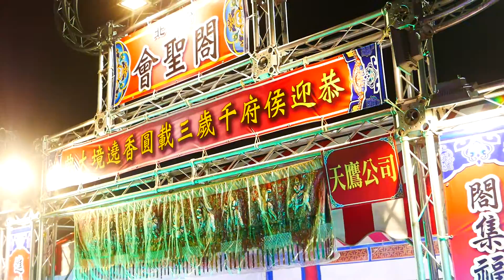105.11.5進達行銷有限公司侯府千歲三載圓香【五股拱聖堂小法恭送主帥轎】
2016/11/5進達行銷有限公司侯府千歲三載圓香遶境大典